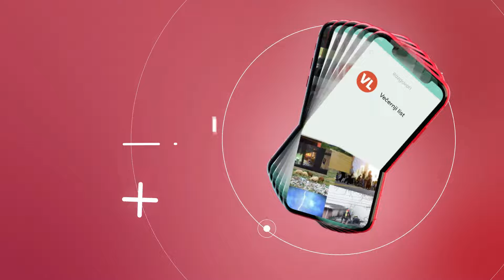Ovaj grad privlači najviše doseljenika u Hrvatskoj: 'Totalni mir, nema gužve, ljudi su otvoreni'